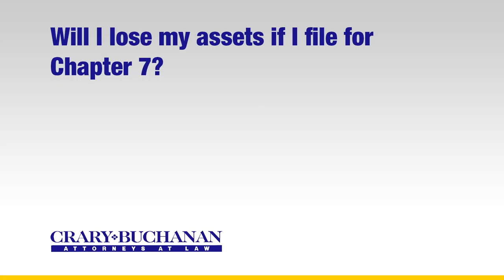Will I lose my assets if I file for chapter 7?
Will I lose my assets if I file for chapter 7? | Crary Buchanan Attorneys at Law | Personal Injury Law | 759 South Federal Highway, Suite 106, Stuart, Florida 34994 | | Dedicated Legal Advocates Since 1927